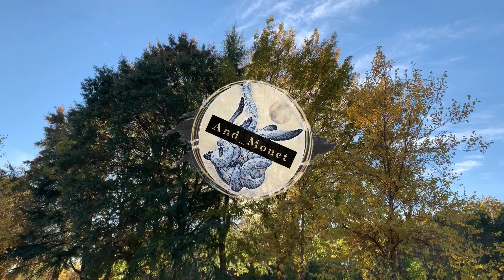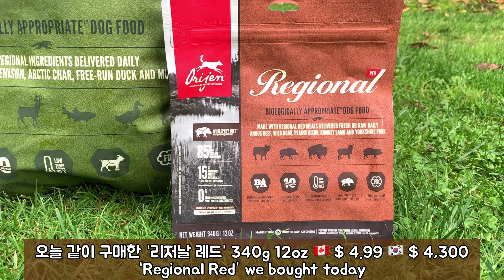[ENG]🇨🇦밴쿠버 강아지의 사료&간식 추천/가격/급여방법 fe. 오리젠 | Vancouver Dog food Recommend/Prices/Amounts fe. orijen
*광고 아닙니다. 제가 직접 구매하고 3개월 이상 먹여본 뒤, 영상을 만들었습니다*

*Not advertising.  I purchased 💵 and reviewed it myself*

 *In case, if ORIJEN thinking of providing advertisements or sponsorships to me, I am very welcome💕LOVEYA*

안녕하세요

'and monet’ 채널의 Jay입니다

저희 부부 그리고 모네 영상 클릭해 주셔서 감사합니다 🙏🏻

저번 모네의 성장기록/입양 방법/절차/비용 영상을 만들며, 사료부분의 정보를 넣지 못해 아쉬웠어요.
그래서, 이번에 모네가 먹고있는 사료와 간식에 대한 소개영상을 만들어 보았습니다.
오리젠 사료를 구매할 의향이 있으시거나, 강아지 사료를 고르기에 고민 중이신 분들께서 참고가 되시길 희망합니다. 🥰
항상 시청해주시는 시청자 여러분들 .. 감사합니다

Hello

 I’m Jay from the 'and monet' channel.

 Thank you for clicking our couple and Monet video 🙏🏻

Last time I made a video of Monet's growth record/adoption method/procedure/cost, I was disappointed that I could not put the information on the feed part.

 So, this time, I made an introduction video about the food and snacks Monet is eating.
 If you are willing to purchase ORIJEN feed or are thinking about choosing dog food, we hope that this will be your reference.  🥰

PET STORE 🐕🐩🦮🐕‍🦺🐈🐇🦜

📌 보슬리 펫 벨류 in 리치몬드 BC 🇨🇦
📌 Bosley's by Pet Valu in Richmond BC 🇨🇦

주소 Address : 4731 Mcclelland Rd, Richmond, BC V6X 0M5

DOG FOOD & SNACKS 🦮🐩🐕🐕‍🦺🐶

🏷 오리젠 ORIJEN

오리젠_리저날 레드 340g 12oz 🇨🇦 $ 4.99 🇰🇷 $ 4,300
‘ORIJEN’ Regional Red

오리젠_툰드라 6 kg 13lb 🇨🇦 $ 78.99 🇰🇷 $ 68,000
‘ORIJEN’ Tundra

오리젠_퍼피 6 kg 13lb 🇨🇦 $ 89.99 🇰🇷 $ 77,400
‘ORIJEN’ Puppy

🏷 쥬크스 Juke’s

🏷 웸지스 Whimzees

스몰 24개입 🇨🇦 $ 29.99 🇰🇷 25,700
Small 24ea

    MONET [ 모네 ]
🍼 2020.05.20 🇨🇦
      HAVANESE
        MALTESE
        POODLE
    SPECIAL DOG
     [[  MONET  ]]

매주 수,금 🇰🇷 업로드를 할 계획입니다  :) 지켜봐주세요 ! (2분컷편집은 랜덤)

New episodes will be uploaded every Tuesday and Thursday 🇨🇦

📲 VLLO, PSx, MOLDIV, PicsArt
📸 I phone Xs , DJI OSMO MOBILE 3
🎥Director of photography : MOQ